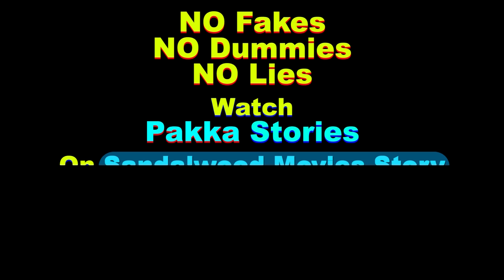Golden Star Ganesh about orange movie | priya anand | orange movie reviews | Goldenstar Ganesh film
Golden Star Ganesh about orange movie highlights | priya | orange movie first show | ganesh orange

Golden star Ganesh and Priya anand at release press meet | orange movie first show | ganesh orange

ganesh and priya anad was present to share thier making experience of this movie

movie releasing on this friday that is on 07/12/2018 all over karnataka and other places

orange movie songs already famous in youtube , here are the details of movie and songs:

Movie Details:
Cast: Golden Star Ganesh, Priya Anand
Directed by Prashant Raj
Dop: Santhosh Rai Pateja
Stunt: Ravi Verma
Lyrics: Kavi Raj, Prashant Raj
Production: Nimma Cinima
Producer: Naveen

Famous Songs of this film details:

1.Orange - Orangeu Orangeu Lyrics
Singer: Rahul Siplingunj
Lyricist: Kaviraj

2.Orangeu Orangeu | Orange Title Song
Singer: Rahul Siplingunj
Lyricist: Kaviraj

3.Orange - Sukumari Lyrics
Singers : Vijay Prakash, Sanjana Kalmanje
Lyrics : Prashant Raj

4.Orange - Yaaro Yaaro Lyrics
Singer : Chinmayi Sripaada
Lyrics : Kaviraj

5.Orange - Brotheru Brotheru Lyric Video
Singer : Kaala Bhairava (Bahaubali Fame)
Lyrics : Prashant Raj

u can search all this songs and videos of this movie using these names or keywodrs:

orange kannada movie trailer,
Orange Official Trailer,
Orange kannada Movie,
Golden Star Ganesh,
orange kannada movie reviews,
Priya Anand,
Golden Star Ganesh new movie orange,
orange kannada movie new trailer,
ganesh birthday special orange teaser,
thaman,
orange reviews,
Prashant Raj,
golden star ganesh,orange,
priya anand,
Orange kannada movie first look,
ganesh,
orange teaser,
golden star,
orange movie reviews,
ganesh movies kannada,
orange kannada movie songs